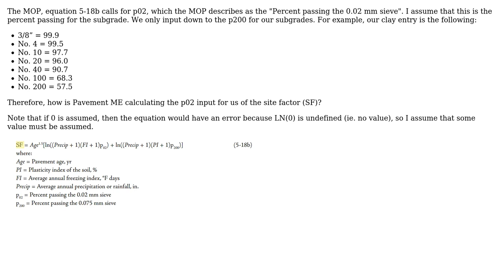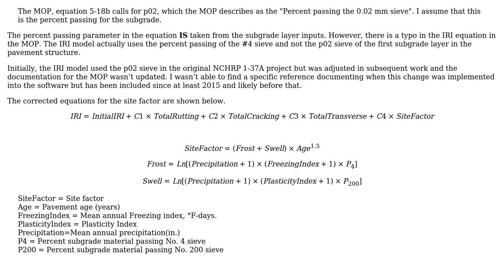Per the ME Pavement Design Guide MOP, Section 5.3.6, Eq 5-18b, how is p02 assumed if not entered...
Engineering: Per the ME Pavement Design Guide MOP, Section 5.3.6, Eq 5-18b, how is p02 assumed if not entered in Pavement ME?

With thanks & praise to God, and with thanks to the many people who have made this project possible! | Content (except music & images) licensed under CC BY-SA | Music | Images & others | With thanks to user Wbrink user Justin Schenkel and the Stack Exchange Network Trademarks are property of their respective owners. You are responsible for your own actions.